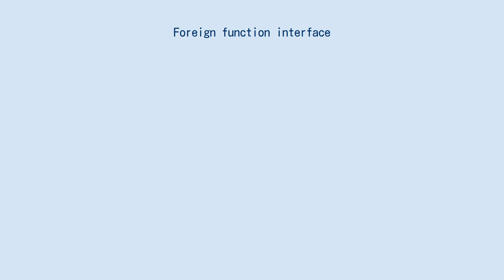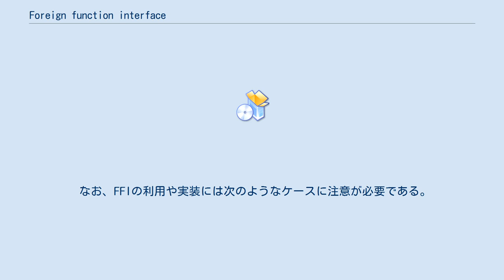Foreign function interface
Foreign function interface（フォーリン・ファンクション・インターフェイス、FFI）とは、あるプログラミング言語から他のプログラミング言語で定義された関数などを利用するための機構。
主に高水準言語からC/C++などの関数やメソッドを呼び出し、OS固有の機能などを利用するために使用されることが多い。
 FFIという用語はCommon Lispにおける仕様に由来し、Haskellでも同様にFFIという用語が使われている。
Adaなどでは言語間バインディング（または単にバインディング, language binding）と呼ばれている。
 FFIという用語自体に「関数（Function）」という言葉が含まれているが、多くのFFIでは単に他言語で書かれた関数が呼び出せるだけではなく、オブジェクトのメソッドを呼び出したり、その返り値を取得し、データ型やクラスを言語間で相互変換することができる。
 主なFFIの機能は、呼び出し側の言語（ホスト言語）と呼び出し先の言語（ゲスト言語）の呼出規約やセマンティックスを擦り合わせることである。
主に以下の方法などで実装される。
 なお、FFIの利用や実装には次のようなケースに注意が必要である。